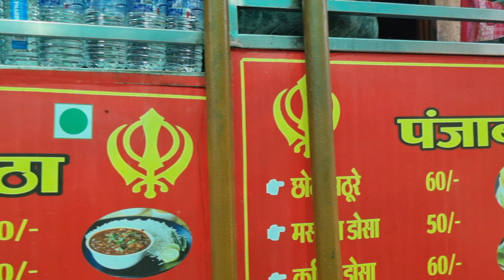आज के दिन शूट ‼️अउ 🤱🏻🤱🏻cgvlog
🙏🏻जोहार 🙏🏻

itna din baad chhatthi🤔

जय जोहर जय छत्तीसगढ़ संगवारी हो...
आप सभी जम्मो संगवारी मन के हमर ये यूट्यूब चैंनल :-
rjrichadidi में स्वागत हे...

ये विडियो 🎥 मन ला जरूर देखहु संगवारी मन ह :-

Your Quries
richa verma
rjrichadidi today vlog
rj richa didi new vlog
cg vlogs
cg vlog
cg vlogs today
new cg vlogs 2023
new cg vlogs
daily vlogs
new cg vlog today
family vlogs

Rj-Richa-Didi
From :- Chhattisgarh (IND)

Language - Chhattisgarhi

~: VIDEO WORLD :~